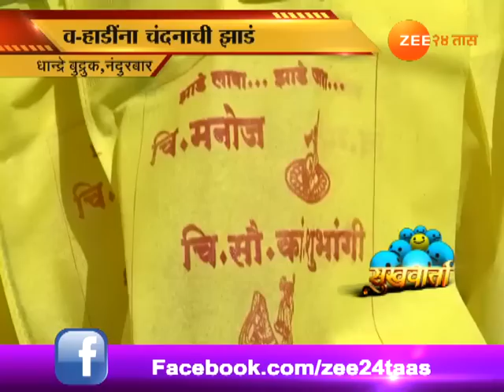सुखवार्ता | लग्नात वऱ्हाडींना दिली चंदनाची झाडं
Nandurbar,Dhandr Budruk Sukhvarta On Marriage Of Jadhav Family Gave Return Gift Of Chandan Plant